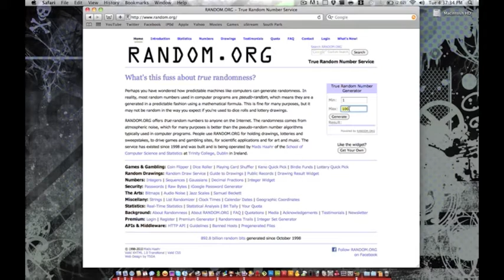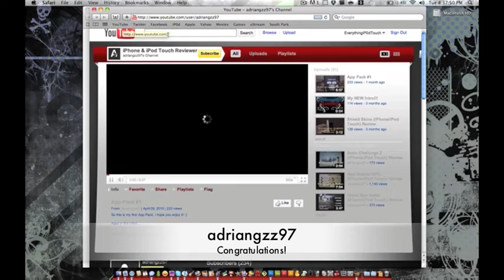iTunes Giveaway Winner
Congratulations adriangzz97!